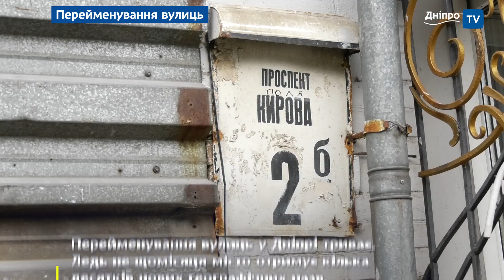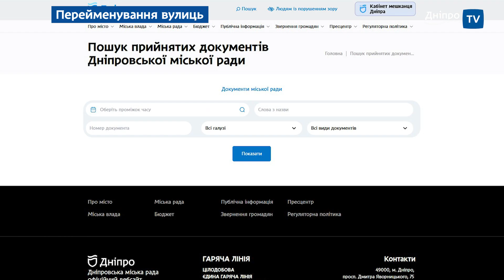Нові топоніми: у Дніпрі триває дерусифікація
Понад 800 нових топонімів. У Дніпрі триває процес дерусифікації: перейменовують вулиці, бульвари, проспекти. Поки одні громадяни активно підтримують ініціативу і вважають це поверненням до витоків та відновленням історичної справедливості. Інші – кажуть, що це не на часі, оскільки спричиняє проблеми для людей. Для чого перейменовувати вулиці? Як відбувається процедура перейменування? Що про це думають містяни? Відповіді шукали журналісти ДніпроTV.